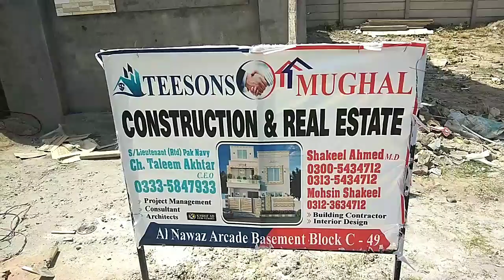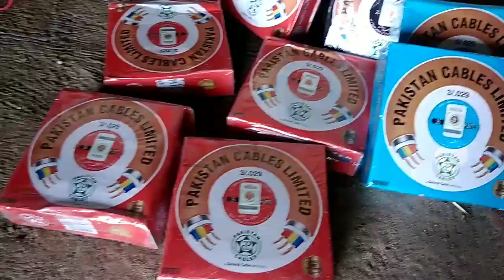Inspection of plaster cables etc || Citi housing society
Inspection of plaster cables ceiling tiles etc.